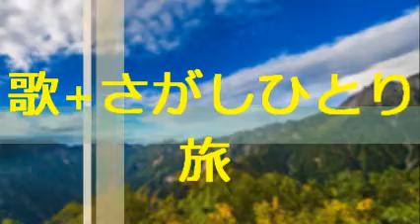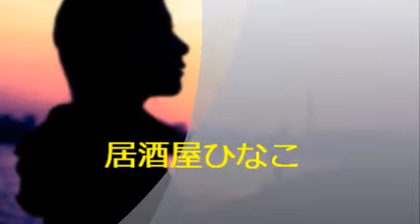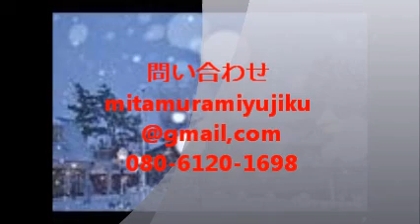三田村真 ‹歌さがし一人旅› P=1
作詞　作曲　三田村真